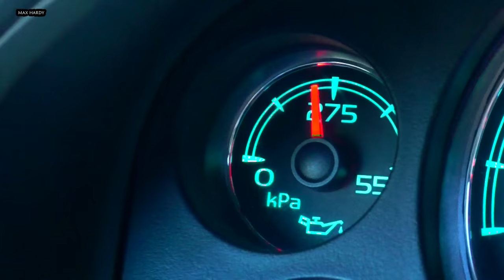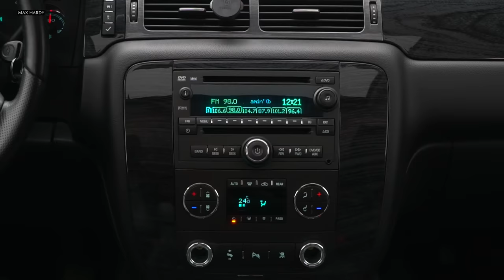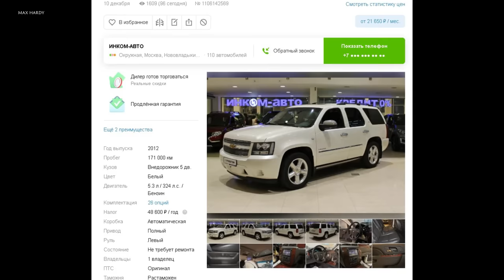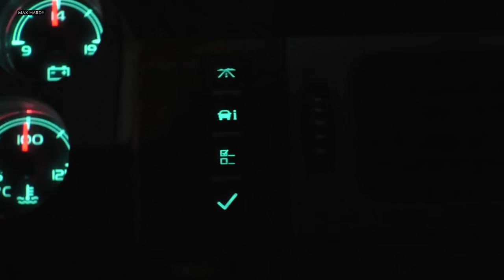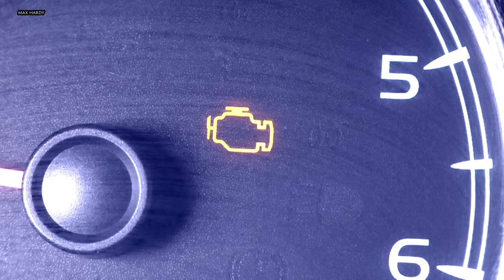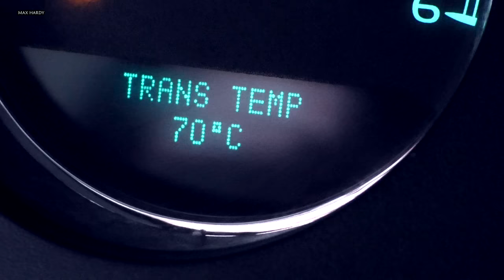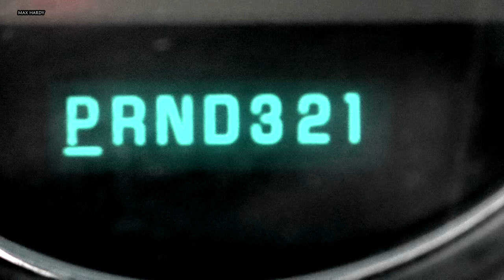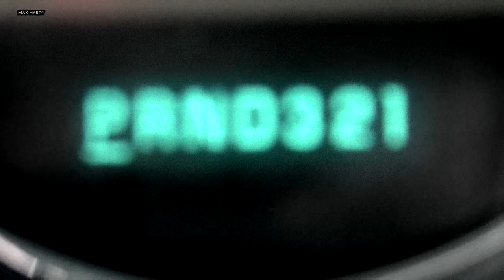CHEVROLET TAHOE / ВСЕ ЧТО ВЫ ХОТЕЛИ ЗНАТЬ / ОБЗОР ПО-БОЛЬШОМУ ШЕВРОЛЕ ТАХО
Хочешь внедорожник? Пиши мне на ватс ап 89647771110

Правильная Таха девять по нолям - это ноев ковчег, который довезет тебя хоть до Байкала, хоть до луны и обратно. Любая хорошая Таха трижды переживёт все эти хлопчатобумажные изделия, которые нынче продают под видом автомобилей. Без иконки, свечки и банки Пустырника к ним лучше не подходить...
На Тахе можно тащить огромный автодом и охреневшую лодку, размером с Линкор Айова. Попробуйте буксирнуть это на Черри Тиго, и у него уйдет геометрия кузова. Ну и что немало важно именно в нашем деле